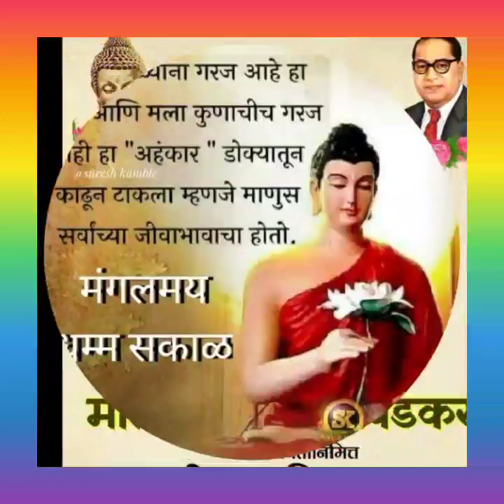जाफराबाद देऊळझरी येथे रमाई जयंती निमित्त पुतळ्याचा उद्घाटन समारोह.bhante sivlee 8080882905